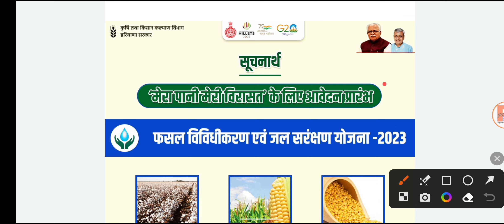Mera Pani Meri Virasat Yojana Registration Start | Fasal ke Prati Acre 7000 Rupaye kaise milega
Yours Query:-

Mera Pani Meri Virasat Yojana
Mera Pani Meri Virasat ke paise Kaise Milenge
dhaan ki kheti chhodane se paise Kaise Milenge
dhaan ki kheti Ke badle 7000 rupay Prati ekad
fasal online kaise karen
Fasal registration kaise karen
Fasal panjikaran kaise karen
Meri fasal Mera byora
Mera Pani Meri Virasat ke paise kab aaenge
Mera Pani Meri Virasat Yojana ka Labh Kaise le
Mera Pani Meri Virasat Yojana form Kaise bhare
Mera Pani Meri Virasat Yojana last date